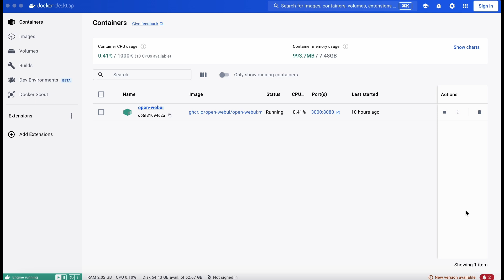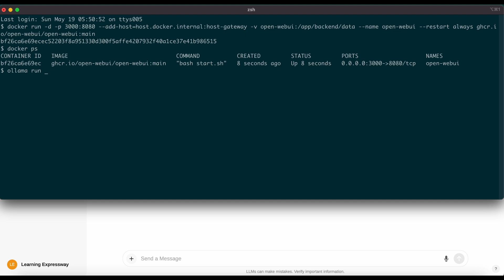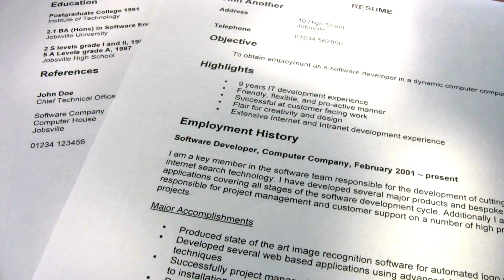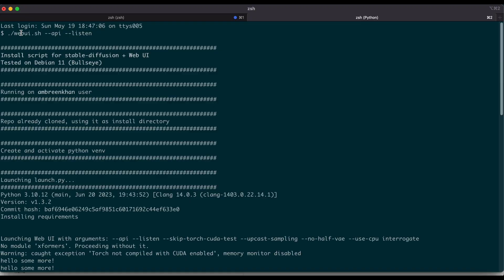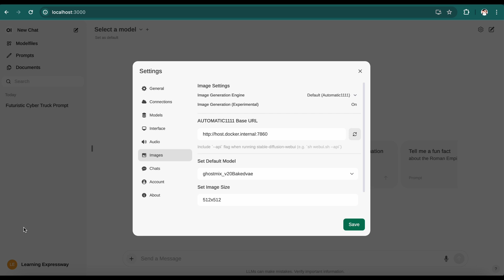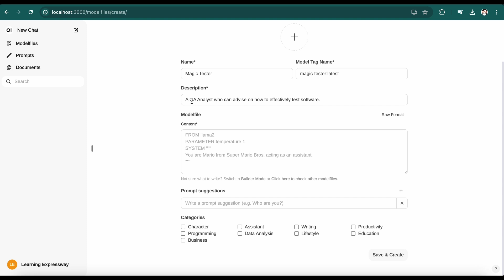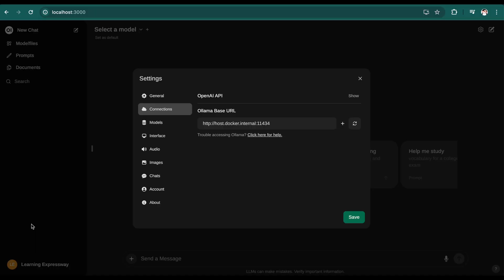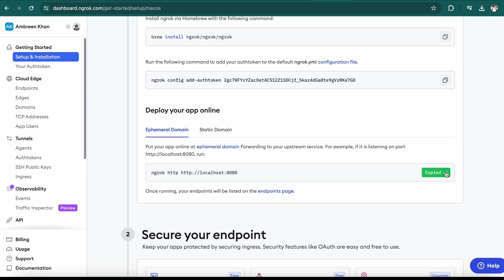Create & Deploy Your Own Local AI Platform Using Any AI Model (Ollama | Open WebUI | NGROK)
Want to chat with cutting-edge AI models, but concerned about your data privacy? Open WebUI is your solution! This FREE, user-friendly tool lets you run powerful AI models directly on your machine, keeping your data entirely under YOUR control. Open WebUI is your one-stop shop for exploring the exciting world of AI. Join us and see what the future holds!

In this video, we'll take you on a deep dive into Open WebUI:
💻 *Privacy-Focused AI chat:* Chat with AI models while keeping your data on your machine
💻 *Simple Setup:* Get started in minutes with easy-to-follow instructions.
💻 *Multiple AI Models:* Explore Ollama, ChatGPT, and even add your own custom models!
💻 *Supercharge Your Chats:* Add info from webpages and documents into your conversations
💻 *Image Generation:* Unleash text-to-image generation using Stable Diffusion or OpenAI DALL-E
💻 *And More!* Discover features like customizable themes, pre-built prompts, voice input, and GPT model support (with API key).

P.S. Don't forget to check out the Open WebUI community for even more resources and to connect with other AI enthusiasts!

*VIDEO CHAPTERS:*
🕘 0:00 | Intro
🕘 0:13 | What Is Open WebUI
🕘 0:30 | Set Up Open WebUI
🕘 2:45 | Model Management
🕘 3:36 | Upload URLs & Documents
🕘 5:11 | Image Generation
🕘 7:12 | Model Customization
🕘 8:39 | Theme Change
🕘 8:49 | Prompt Template
🕘 9:13 | Speak With Model
🕘 9:38 | Using OpenAI's API
🕘 10:01 | Deploy Your AI Platform
🕘 11:35 | Wrap-Up

*BOOKS/JOURNALS:*
📖 Maximize Your Learning Potential
📖 The Self-Discovery Journal | Empower Your Life
📖 Ultimate Goal Planner 2023